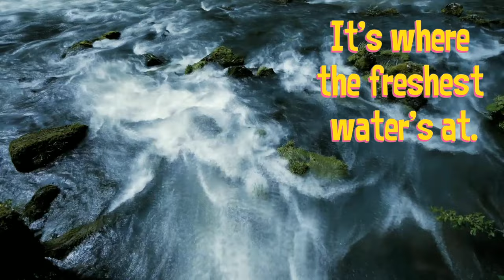Habitats Song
I had to make this video for this amazing song by Bill Oliver. I've tried to reach them several times but I couldn't.